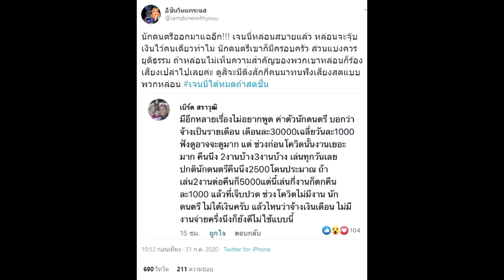กรรชัย ยันให้เงินไปมากกว่านั้น ไม่รู้ทำไม เก้า ได้500 นักดนตรีก็ออกมาโวย#super star dara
กรรชัย ยันให้เงินไปมากกว่านั้น ไม่รู้ทำไม เก้า ได้500 นักดนตรีก็ออกมาโวย
โซเชียลเดือดต่อเนื่องมาก ปม เจนนี่ ได้หมดถ้าสดชื่น ตั้งคำถามกับดราม่า เจนนี่ กับ เก้า เกริกพล ล่าสุด หนุ่ม กรรชัย ก็เผยผ่านรายการข่าว เที่ยงวันทันเหตุการณ์ กรณี เก้า เผยช่วงแรกที่เพลง เลิกคุยทั้งอำเภอฯ โด่งดัง ไปออกรายการ 4 รายการ แต่ได้เงินแค่ 500 บาท